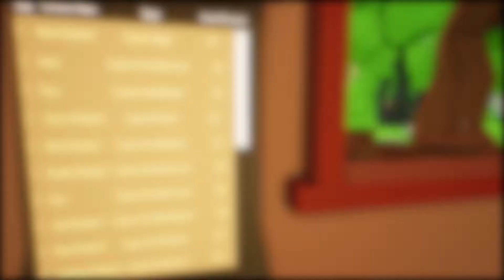GIANT GOLEM NEIGHBOR & FIND THE SECRET CRYSTALS | My Little Blacksmith Shop Gameplay (New Update)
Welcome to My Little Blacksmith Shop! In this My Little Blacksmith Shop gameplay video, we start our journey to become the best blacksmith with the new update.

In this video, we find out we have a giant golem neighbor living next to us and find the secret crystals hidden in My Little Blacksmith Shop.